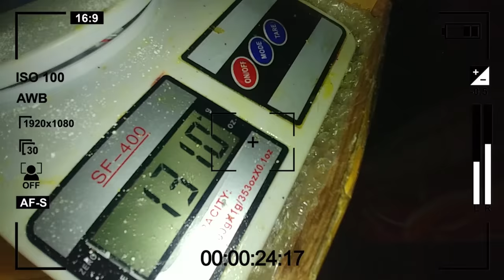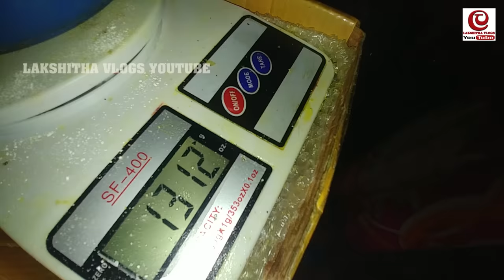ගෙදර වැඩත් කරලා දවසට පැය දෙක තුනක් වැඩ කරලා සතියට 20000ට වඩා හොයනවා | how to make soap at home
ගෙදර ඉදලා ආදායමක් හොයන්න පුළුවන්නම් මේ වීඩියෝවෙන් ඒකත් බලාපොරොත්තු වෙනවා , මේ වගේ නිෂ්පාදන ගෙදරදීම හදලා වෙළදපොළ ජයගන්න මේක බලපු කීප දෙනෙකුට හරි පුළුවන් වුනොත් එයයි හදවතින්ම ප්‍රාර්ථනා කරන්නේ තෙරුවන් සරණයි !

චම්පිකා මහත්මියගේ දුරකථන අංකය - 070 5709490
                            (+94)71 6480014 ( Lakshitha Vlogs youtube channel )

ස්ලැබ් එකට බරක් නොදී 100%ක් කාබනිකව නුවරඑළියේ එළවළු ගෙදර උඩ හදමු වැලි එපා ✋| organic cultivation වීඩියොව මේ ලින්ක්